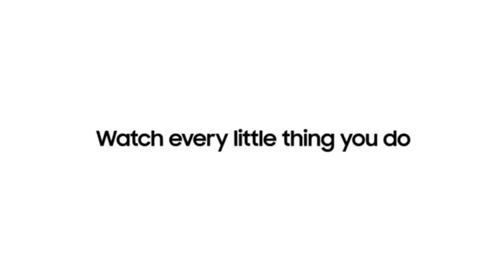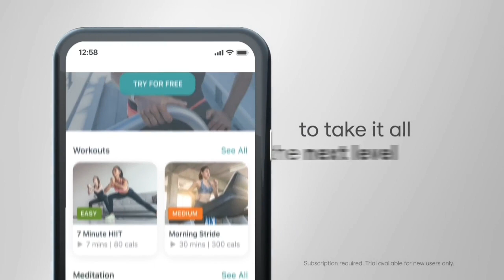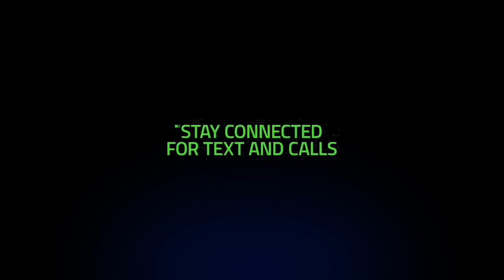Top 7 Best Smart Watches in 2024